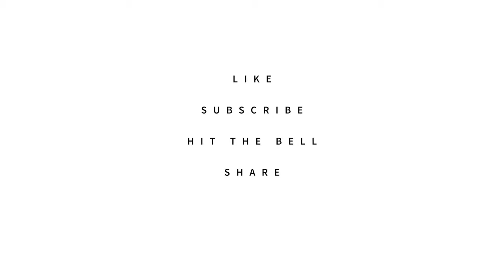TRAVEL EUROPE 2019 // Liam King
The final video I'm posting about my trip around Europe. Thanks to Interrail for helping make this video possible!